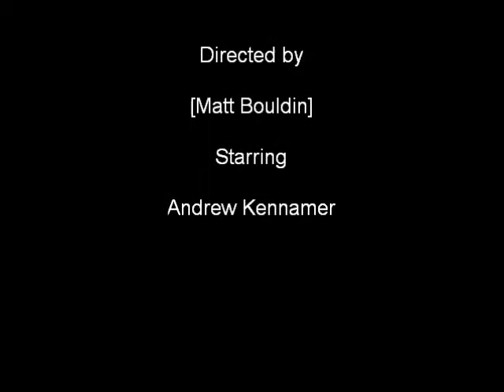B-Money's Horror Review Episode Six: Zombie Strippers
Zombie Strippers(2008) Sony Pictures
Robert Englund(Nightmare on Elm Street) Jenna Jameson(porn. )
Movie Score 6/10 DVD Score 5/10